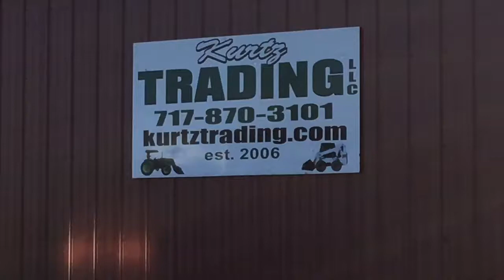Bobcat T300 Skid Steer Loader!